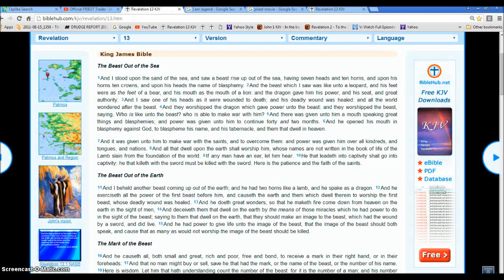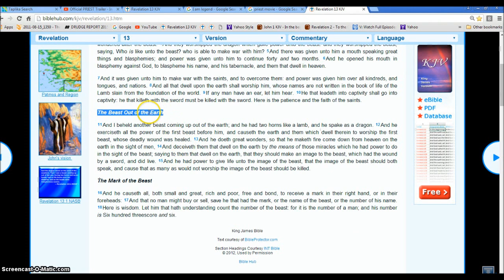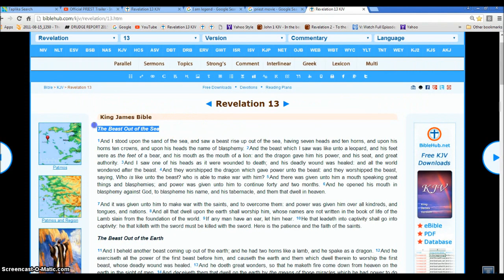Movie Priest Shows Rev 13 beasts. Illuminati Freemason Symbolism.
An investigative look into the 2 beasts of Rev 13 fighting each other in the time of darkness.
◄ Revelation 13 ►
1And I stood upon the sand of the sea, and saw a beast rise up out of the sea, having seven heads and ten horns, and upon his horns ten crowns, and upon his heads the name of blasphemy. 2And the beast which I saw was like unto a leopard, and his feet were as the feet of a bear, and his mouth as the mouth of a lion: and the dragon gave him his power, and his seat, and great authority. 3And I saw one of his heads as it were wounded to death; and his deadly wound was healed: and all the world wondered after the beast. 4And they worshipped the dragon which gave power unto the beast: and they worshipped the beast, saying, Who is like unto the beast? who is able to make war with him? 5And there was given unto him a mouth speaking great things and blasphemies; and power was given unto him to continue forty and two months. 6And he opened his mouth in blasphemy against God, to blaspheme his name, and his tabernacle, and them that dwell in heaven.

7And it was given unto him to make war with the saints, and to overcome them: and power was given him over all kindreds, and tongues, and nations. 8And all that dwell upon the earth shall worship him, whose names are not written in the book of life of the Lamb slain from the foundation of the world. 9If any man have an ear, let him hear. 10He that leadeth into captivity shall go into captivity: he that killeth with the sword must be killed with the sword. Here is the patience and the faith of the saints.

11And I beheld another beast coming up out of the earth; and he had two horns like a lamb, and he spake as a dragon. 12And he exerciseth all the power of the first beast before him, and causeth the earth and them which dwell therein to worship the first beast, whose deadly wound was healed. 13And he doeth great wonders, so that he maketh fire come down from heaven on the earth in the sight of men, 14And deceiveth them that dwell on the earth by the means of those miracles which he had power to do in the sight of the beast; saying to them that dwell on the earth, that they should make an image to the beast, which had the wound by a sword, and did live. 15And he had power to give life unto the image of the beast, that the image of the beast should both speak, and cause that as many as would not worship the image of the beast should be killed.

16And he causeth all, both small and great, rich and poor, free and bond, to receive a mark in their right hand, or in their foreheads: 17And that no man might buy or sell, save he that had the mark, or the name of the beast, or the number of his name. 18Here is wisdom. Let him that hath understanding count the number of the beast: for it is the number of a man; and his number is Six hundred threescore and six.

Hallelujah.